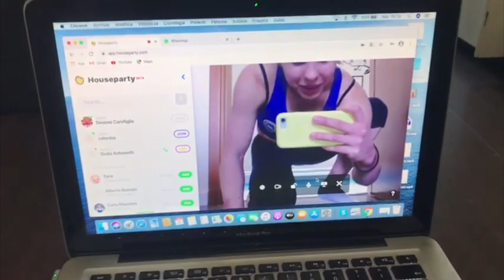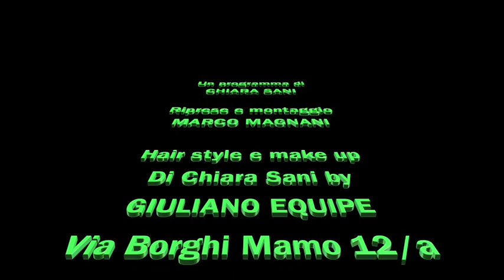Intervista Desiree Carofiglio OA Sport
La ginnasta Desiree Carofiglio, bronzo con l'Italia ai Mondiali 2019, ci racconta come si allena in casa durante la quarantena e ci parla del futuro